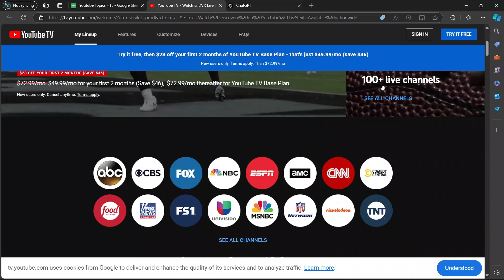Does YouTube TV Have Discovery Channel (2024) Quick Method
Curious to know if you can watch the Discovery Channel on YouTube TV? Watch this video to find out the answer and get all the information you need about accessing this channel on the platform.